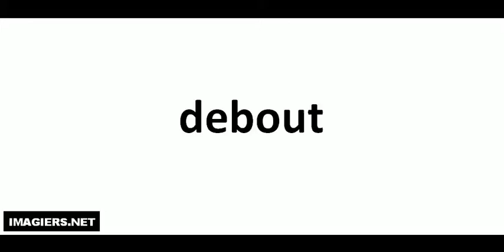Comment lire # debout